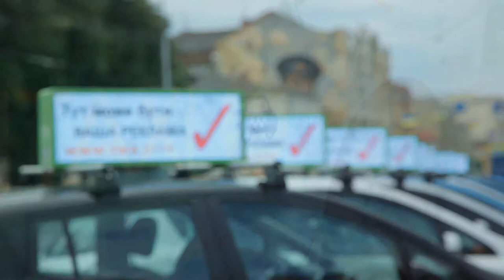TMB CITY KHARKOW 2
ВИДЕО РЕКЛАМА НА ТАКСИ TMB CITY